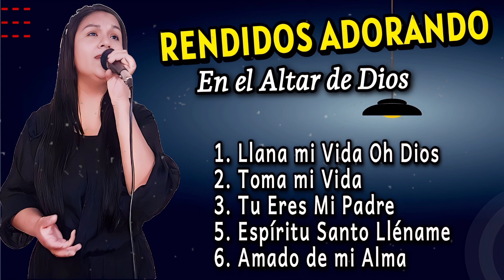🙏MÚSICA CRISTIANA Para Buscar más de DIOS | Yeimi Liz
Te presentamos estas hermosas adoraciones para que adores en el ALTAR de Dios 🙏🙏

Se prohíbe el uso de contenido sin autorización del autor.